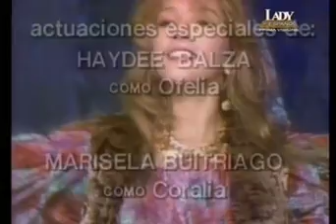La Muchacha del Circo.Capitulo 5.Catherine Fulop